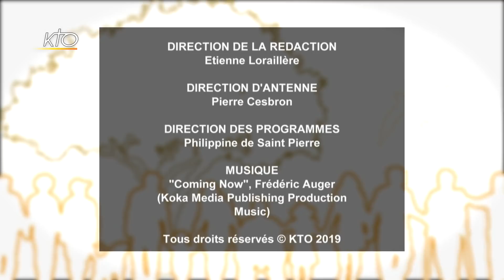Héberger des insectes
Les petites bêtes sauvent les grosses. Comment participer personnellement à la sauvegarde des insectes dont dépendent les plantes, les oiseaux, les mammifères, bref, toute la chaîne du vivant ?